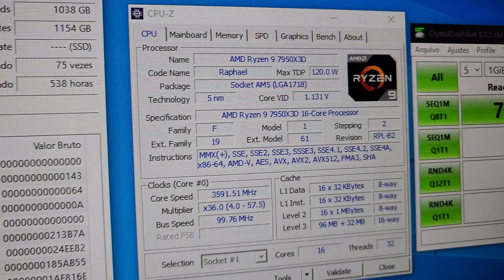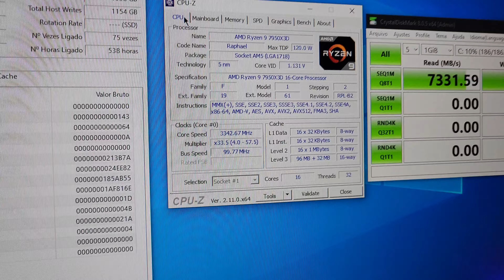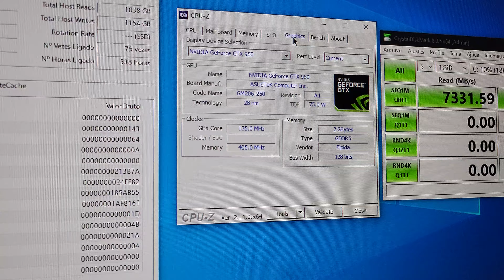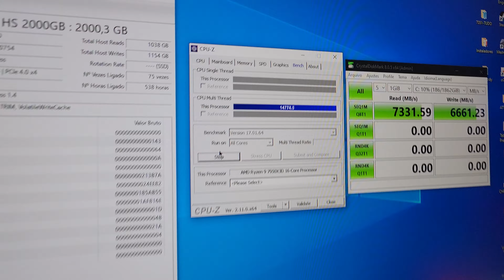ABSURDO! Ele Montou um Super PC GAMER, mas Esqueceu de um Simples Detalhe!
Esse cara montou um Super PC Gamer com Ryzen 9 7950x3d, 64GB de ram dd5, fonte 850watts, NVMe de 2TB, mas esqueceu de um simples detalhe!